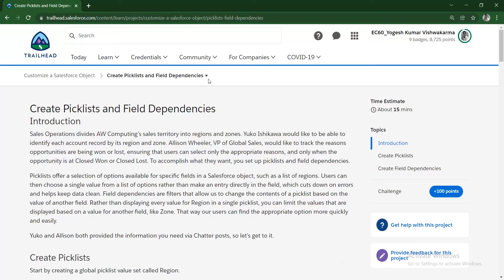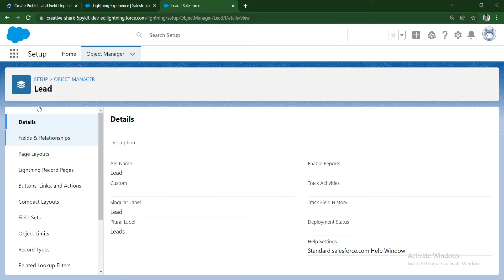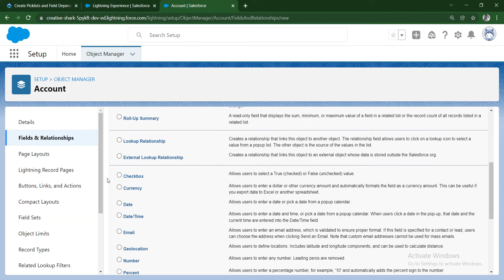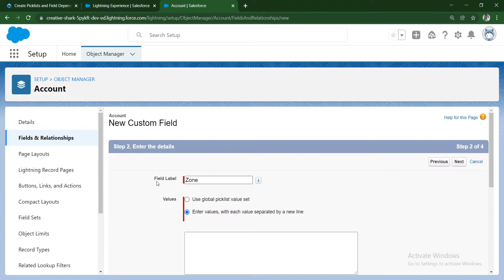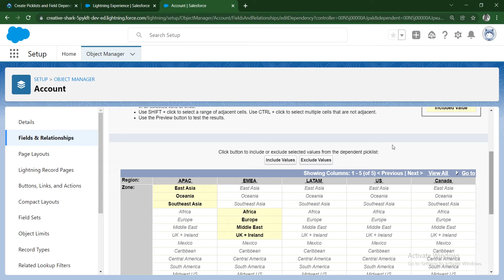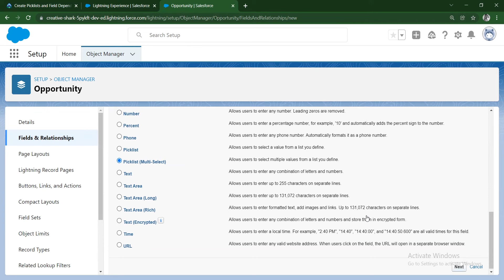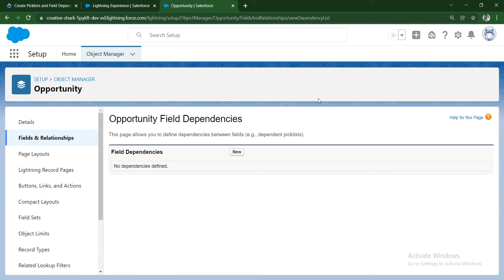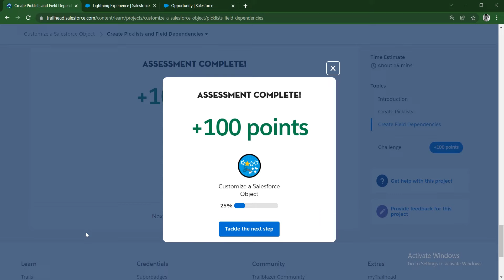Salesforce Trailhead - Create Picklists and Field Dependencies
This trailhead is a part of Customize a Salesforce Object Project.